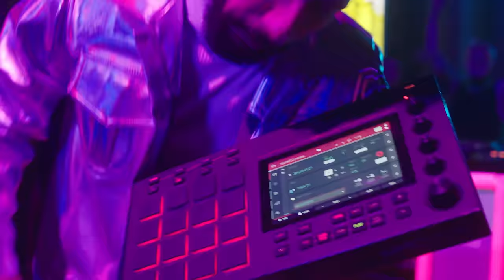Dennis e MC Pedrinho - Indecente (Clipe Oficial)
Direção: Fernando Moraes
Assistente de direção: Carol Guimarães

Produção executiva: Adriana Paullini Leão
Direção de produção: Isabel Hani e Ana Magalhães
Platô: Melina Soulz
Ajudantes de produção: Danilo Cruz e Vitor Albrecht

Direção de fotografia: Fernando Moraes
Operador de câmera: Diego Manhori
1º Assistente de Câmera: Carlos Taparelli
Logger: Samuel Carvalho

Direção de arte: Isaac Szebeny
Assistente de arte: Aryane Christine
Contra-regra: Welton Silva de Oliveira
Ajudante de arte: Snif, Islim, Lary Szbeny e Deivão

Chefe de elétrica: Bambam
1º assistente de elétrica: Rafael Máximo
2º assistente de elétrica: Gugu e Paulão

Chefe de maquinária: Zeni
1º assistente de maquinária: Valdomiro “Careca”
2º assistente de maquinária: Flavio Vianna e Val Lima

Geradorista: Belino Martins

Stylist - elenco e ballet: Augusto Oliveira
Assistente de stylist - elenco e ballet: Thainá Índia
Camareira e confeccionista - elenco e ballet: Gaete

Beauty - elenco e ballet: Augusto Oliveira
Assistente de beauty - elenco e ballet: Beatriz Uliana

Produtora de elenco: Lucián’a Stipp

Elenco protagonista: André Mourão
Balé: Donna, Felipe Custódio, Lissin, Glaucia Santtos, Nozomi Ogihara, Maria Clara Albanez, Lucas Moon, Islim, Irwing Leandro, Tita Ferreira, Samuel Alejandro e Ayla Prado

Serviços gerais: Josy Santos
Motorista produção: Maciel Barbosa
Motorista fotografia: Edmilson Oliveira
Motorista maquinaria: Mestre Motorista

Edição: PICT Film
Direção de animação / VFX / Color Grading: Rodrigo Sotero
SONY MUSIC
Presidente: Paulo Junqueiro
Vice-Presidente A&R: Renê Lavradas Jr
Vice-Presidente  de Marketing e Promoção: Cristiane Simões
Diretor A&R: André Vilella
Analista A&R: Jhulia Gomes
A&R Audiovisual: Karina Taccolini
Analista A&R Audiovisual: Luiza Catalani
Estagiário A&R Audiovisual: Cassyo Silva
Gerente de Marketing: Ricardo Bertozzi
Label Marketing: Sâmella Freitas
Analista de Marketing: Luam Silva
Estagiário de Marketing: Levi Nazário

Agenciamento artístico DENNIS: Vnew Brasil
Produção Executiva: Mauricio Mattos
Logística: Talita Bee
Marketing: Sérgio Bernardo